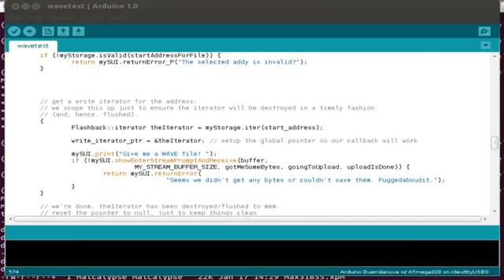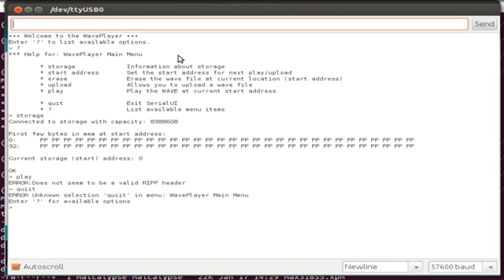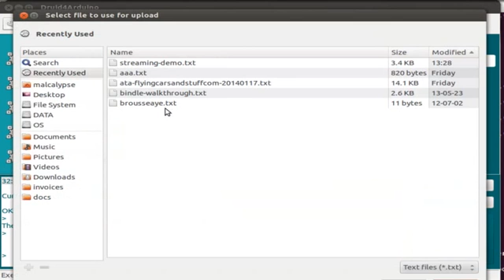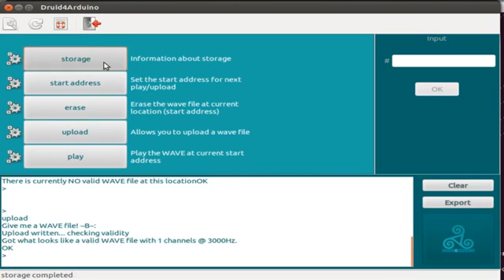Uploading data from desktop to Arduino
One of the easiest ways to upload files to an Arduino.  This video demonstrates the new SerialUI and Druid4Arduino stream upload functions, sending wave files from a laptop to a simple Arduino-based wave file player.
More info is available on the project sites listed above.